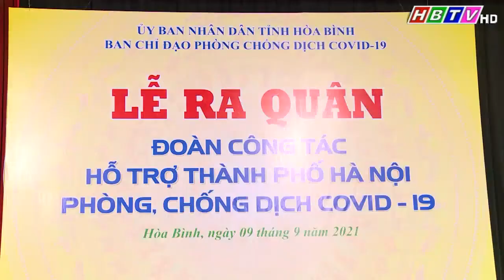Lễ ra quân đoàn công tác của tỉnh Hòa Bình hỗ trợ Thành phố Hà Nội phòng, chống dịch Covid-19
Lễ ra quân đoàn công tác của tỉnh Hòa Bình hỗ trợ Thành phố Hà Nội phòng, chống dịch Covid-19. Thời sự Hòa Bình 9/9/2021